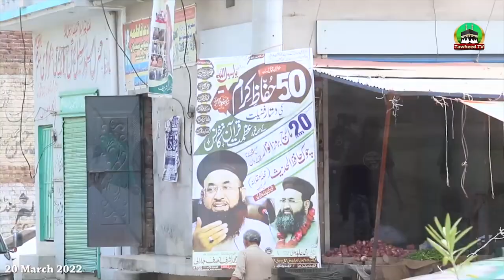Azmat E Quran Conference | Highlights | Bhikhi Sharif | 20 Mar 2022 | Dr Ashraf Asif Jalali